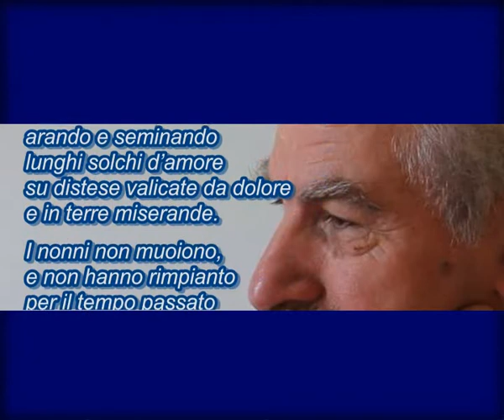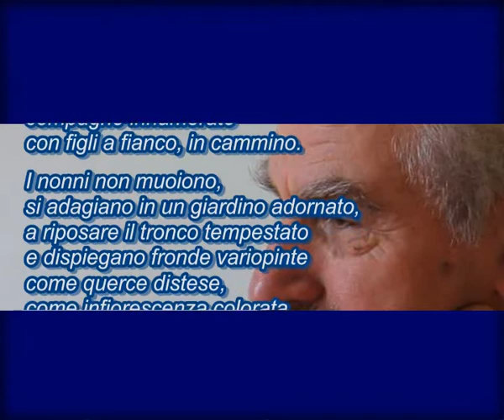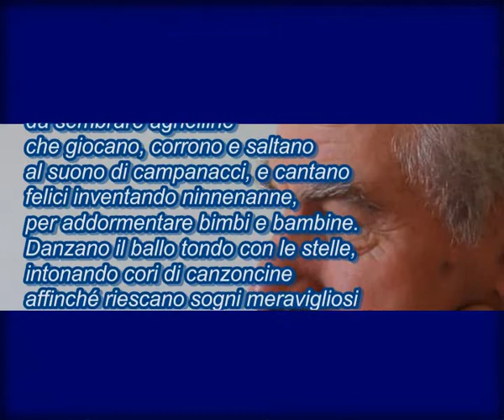I nonni non muoiono - di Vincenzo Pisanu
I NONNI NON MUOIONO

si allungano distesi
e dormono, riposano.
Han conosciuto fatiche e sudore
arando e seminando
lunghi solchi d’amore
su distese valicate da dolore
e in terre miserande.

e non hanno rimpianto
per il tempo passato
in cui hanno tenuto
a tormente e nevicate
stretti a giovani nonne,
compagne innamorate
con figli a fianco, in cammino.

si adagiano in un giardino adornato,
a riposare il tronco tempestato
e dispiegano fronde variopinte
come querce distese,
come infiorescenza colorata
sparsa in giorno di festa
tra l’acciottolato della strada.

Quando la loro vita è finita
volano verso il cielo,
dove possiedono tanche
per pascere nubi di nebbia
tenerissime, candide
da sembrare agnelline
che giocano, corrono e saltano
al suono di campanacci, e cantano
felici inventando ninnenanne,
per addormentare bimbi e bambine.
Danzano il ballo tondo con le stelle,
intonando cori di canzoncine
affinché riescano sogni meravigliosi
ai nipotini e alle nipotine.

I’ nonnus no morint

si sterrint allonghiaus
e dromint, reposant.
Hant connotu sudori e fadiori
arendi e seminendi
surcus longus di amori,
in tentas attressadas de dolori
e in terras de abbisongiu.

e no tenint surrungiu
po su tempus passau
anca hant poderau
straccìas e niàdas
strintus a nonnas giovonas,
cumpàngias innamoradas
in camminu cun fillus a costau.

si strumpant ind’un’ortu cuncordau,
a pasiai su truncu strasurau
e spainant is comas ingespiadas
comente matas de suergiu crocadas,
comente arromadura colorida
ghettada in dì nodida
intrames’e s’imperdau de sa ‘ia.

Candu sa vida insoru est finìa
bolant conc’a su celu,
anca ddoi tenint tancas
po pasci’ nuis de nebida
moddis moddis, biancas
chi parint angioneddeddas,
chi giogant, currint e sartant
sonendi pitaiolus, e cantant
cuntentas imbentendi anninnìas
po fai dromì’ pipius e pipias.
Faint ballu tundu cun is isteddus,
intonendi a cuncordu canzoneddas
po arrenèsci bisus bellixeddus
a i’ nebodeddus  e a i’ netixeddas.

(VINCENZO PISANU)